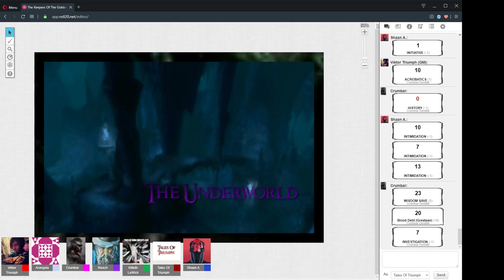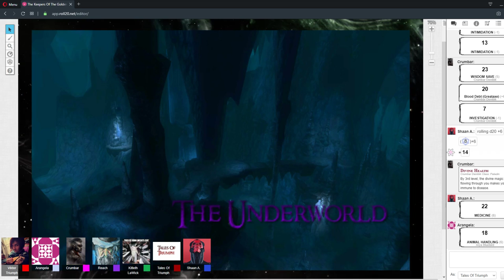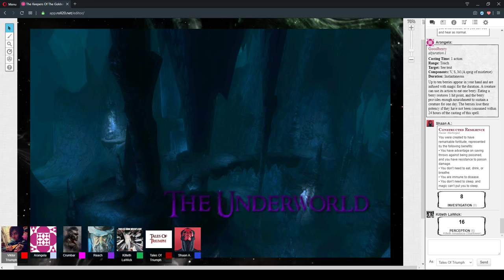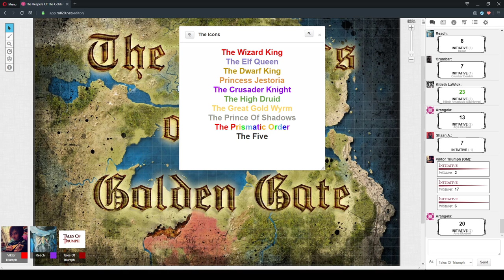The Keepers Of The Golden Gate Session 42 Part 2 "Underway In The Undermarch" 8/April/2020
D&D 5e - The Keepers Of The Golden Gate Session 42 Part 2 "Underway In The Undermarch" 8/April/2020

CAST LIST:
GM: Ryan